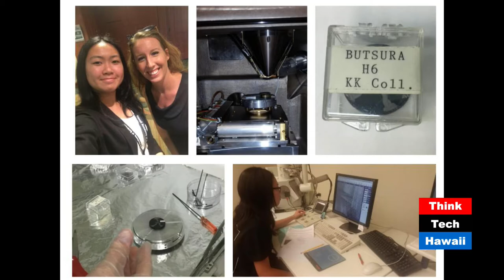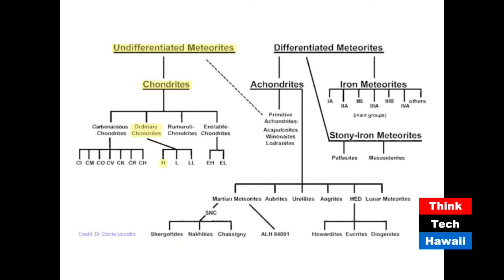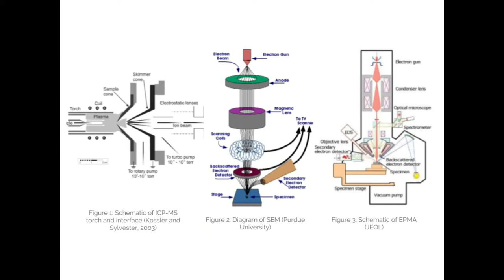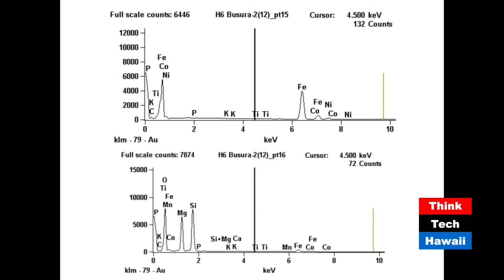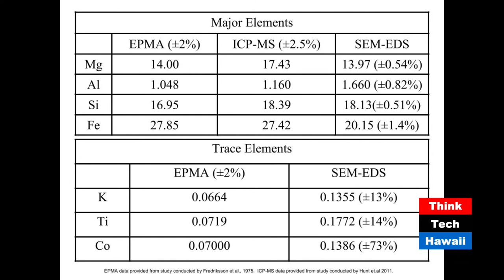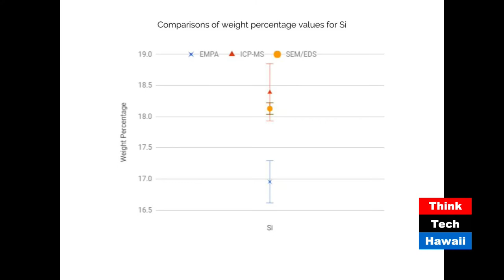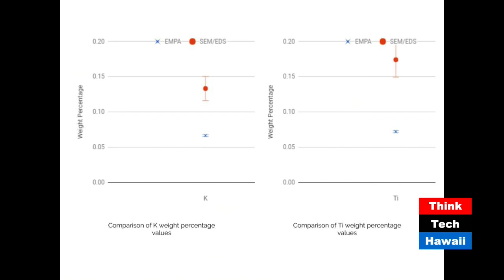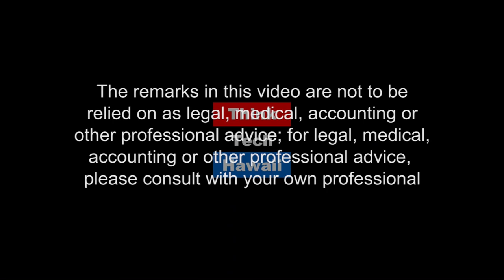What can a meteorite tell us? (Young Talents Making Way)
Investigating how we can peek into the origin of the Solar System thanks to ancient meteorites..  The composition of primordial meteorites, known as chondrites, is investigated in order to better understand the origins of the Solar System. Chondrites can be analyzed thanks to highly sophisticated sensors, such as the Inductively Coupled Plasma Mass Spectrometer (ICP-MS), the Scanning Electron Microscope coupled with Energy Dispersive x-ray Spectrometer (SEM-EDS) and the Electron Probe Microanalyzer (EPMA). Here we discuss the precision of these sensors in order to preserve the nature of the sample and improve efficiency of analyses.

The host for this episode is Andrea Gabrieli.  The guest for this episode is Chloe Salani.
T
hinkTech Hawaii streams live on the Internet from 11:00 am to 5:00 pm every weekday afternoon, Hawaii Time, then streaming earlier shows through the night.  Check us out any time for great content and great community.